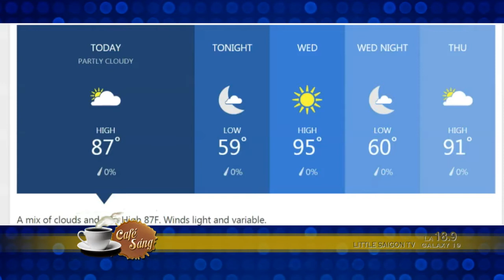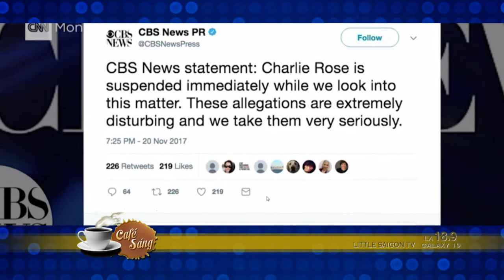cafe sang 2017 11 21 part 1 4